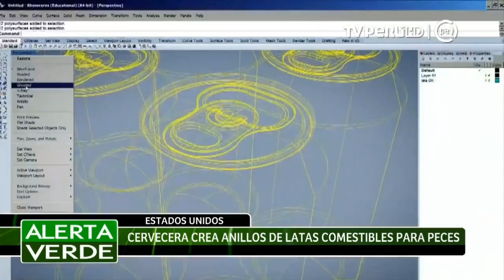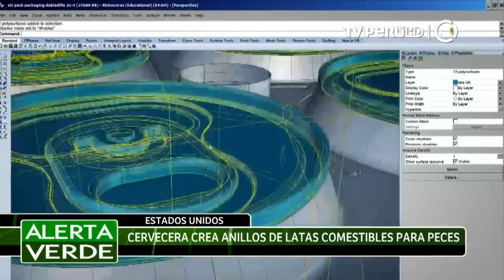Bloque Alerta Verde - 4/11/2018